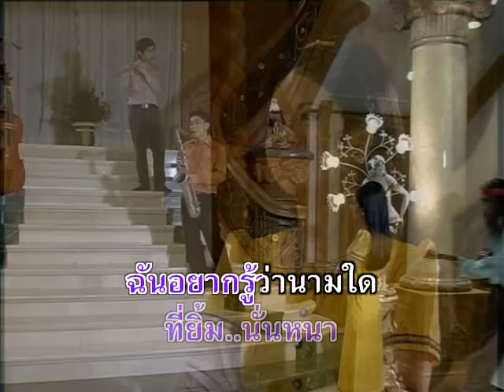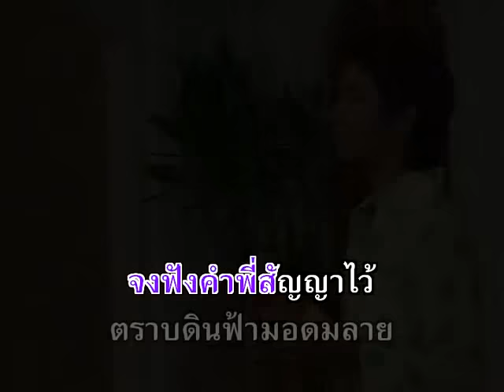พี่รักเธอคนเดียว - สุเทพ วงศ์กำแหง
อัลบั้ม : ภาพดวงใจ
ชื่อเพลง : พี่รักเธอคนเดียว
ศิลปิน : สุเทพ วงศ์กำแหง